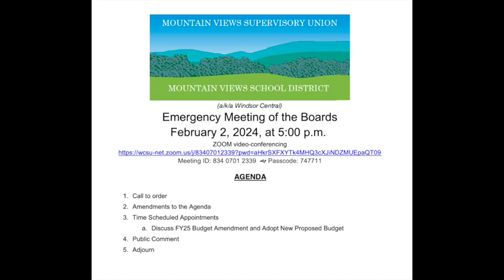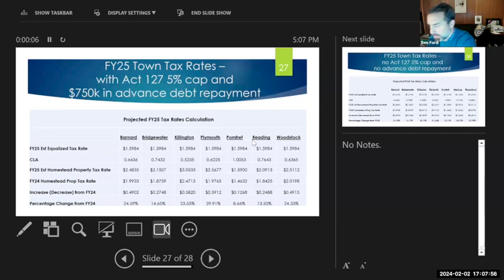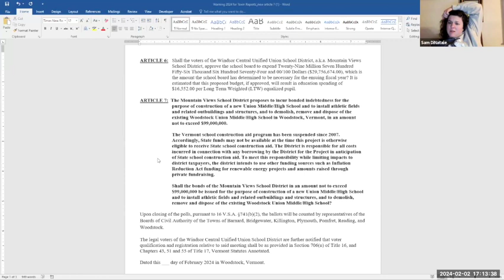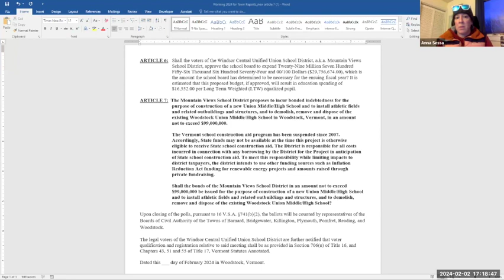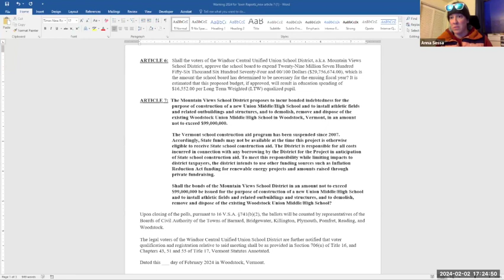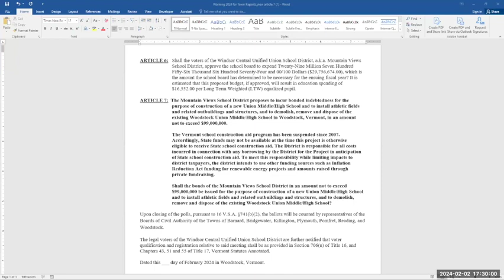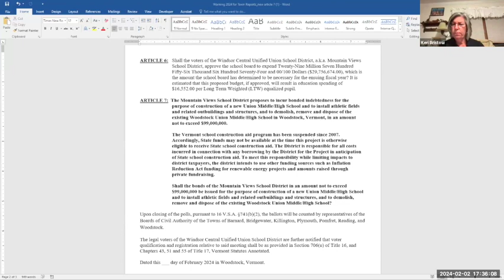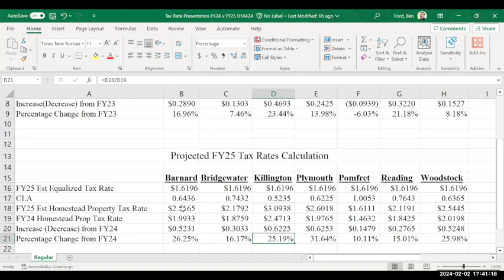MVSD & MVSU Emergency Board Meeting 2/2/2024